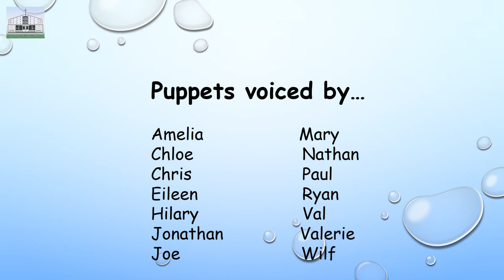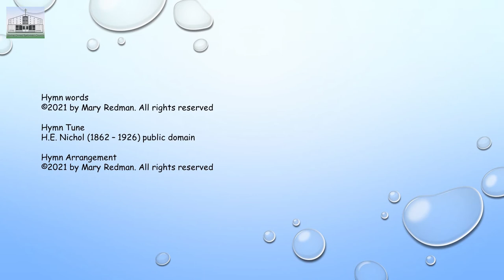Easter 2021 - Puppet Donkeys tell of the birth, life, death and resurrection of Jesus Christ